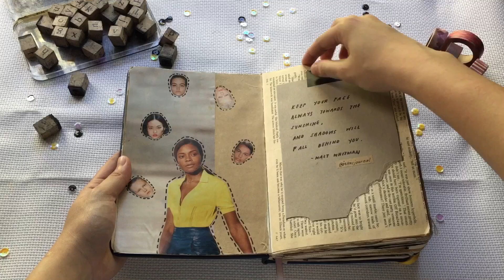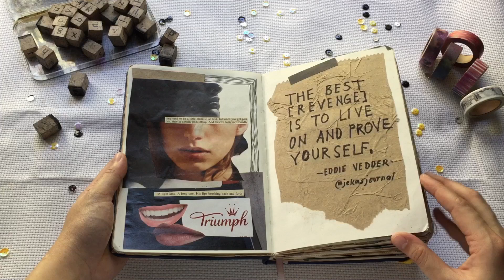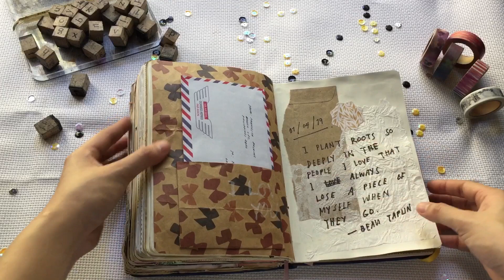art journal flip through ♡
Hello everyone!
Welcome to my third journal flip through. This chunky baby took almost a year to complete, it's because I was very unproductive throughout 2018. I was uninspired and unmotivated. But, I fought through it and now we're here!
I hope you enjoy watching this flip through and I hope it sparks an inspiration inside of you.